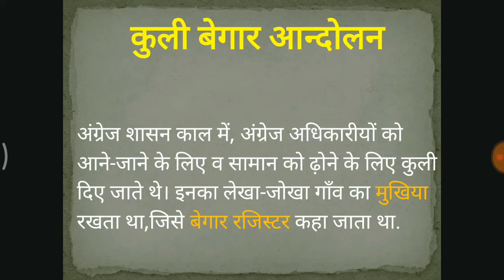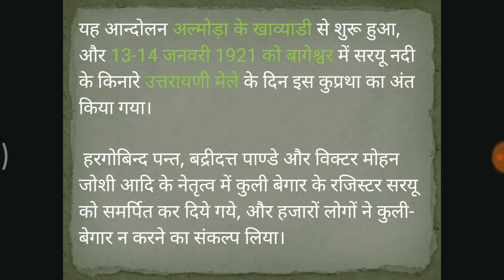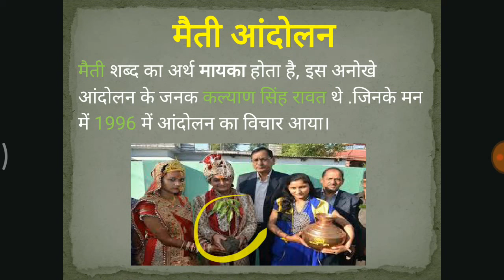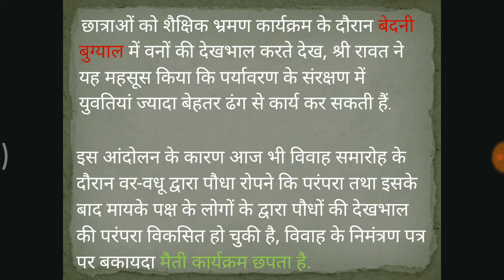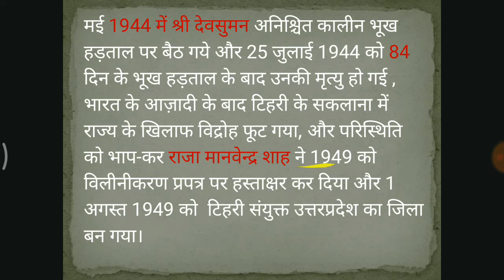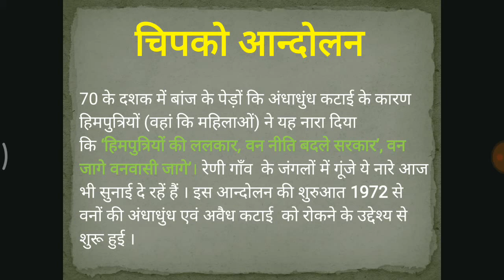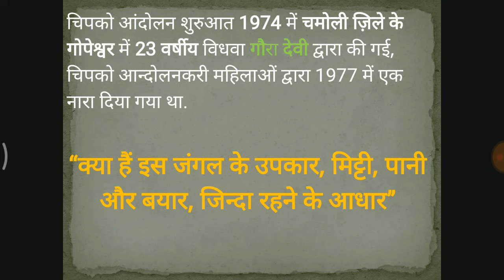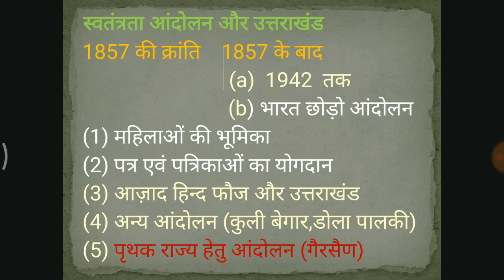UK H 13( उत्तराखंड का इतिहास )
उत्तराखंड के विभिन्न आंदोलन (डोला पालकी , कुली बेगार ,मैती आंदोलन ,चिपको आंदोलन और अन्य आंदोलन ),समूह ग ,पटवारी ,ग्राम विकास अधिकारी ,लेक्चरार ,लोवर PCS (NT ,FOREST RANGER) , UKPCS के लिए.